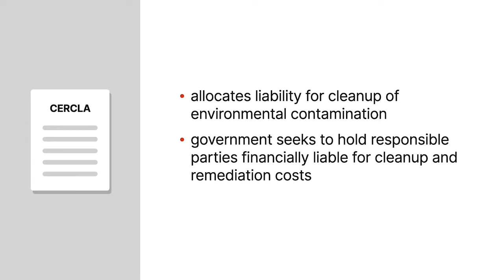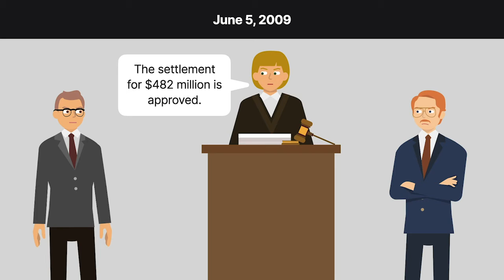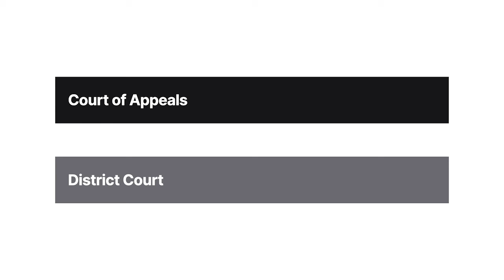ASARCO, LLC v. Union Pacific Railroad Co. Case Brief Summary | Law Case Explained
ASARCO, LLC v. Union Pacific Railroad Co. | 765 F.3d 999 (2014)

How is time counted for legal purposes? ASARCO versus Union Pacific Railroad explains how federal courts count time.

The Comprehensive Environmental Response, Compensation, and Liability Act, or CERCLA, allocates liability for cleanup of environmental contamination. The government seeks to hold the responsible parties financially liable for the cleanup and remediation costs. A party targeted by the government may seek contribution from other potentially responsible parties, but CERCLA’s statute of limitations provides that, quote, “no action for contribution for any response costs or damages may be commenced more than three years after the date of entry of a judicially approved settlement,” unquote.

ASARCO operated mines and Union Pacific built railroads and transported ore in Idaho’s Coeur d’Alene River basin for nearly a century. The mining operations left the basin contaminated, and the Environmental Protection Agency had led cleanup efforts since nineteen eighty-two.

The United States filed a CERCLA claim against ASARCO to recover cleanup costs. ASARCO filed for Chapter Eleven bankruptcy protection. Eventually, the government settled with ASARCO for four hundred eighty-two million dollars. The bankruptcy court approved and entered the settlement order on June fifth, two thousand nine.

One June fifth, twenty twelve, ASARCO filed a contribution claim against Union Pacific, seeking its share of the millions ASARCO paid the government. ASARCO’s original complaint defined the Coeur d’Alene site, specifically excluding the drainage of the river’s north fork. Two months later, ASARCO filed a timely First Amended Complaint, which defined the site to include the north fork drainage.

Union Pacific sought to dismiss ASARCO’s amended complaint, arguing that it was barred by CERCLA’s statute of limitations. The district court rejected Union Pacific’s statute of limitations argument but dismissed ASARCO’s amended complaint on other grounds. ASARCO appealed to the Ninth Circuit.

Want more details on this case? Get the rule of law, issues, holding and reasonings, and more case facts

Have Questions about this Case? Submit your questions and get answers from a real attorney